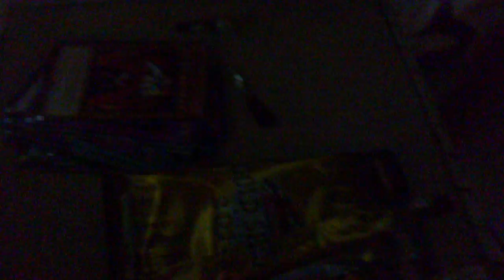My friend opening a Gold Series 2011 box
My friend opened his gold series 2011 box at Yew Tee. Those people who buy Gold Serires 2011 box pls do not trust box number.Enjoy!